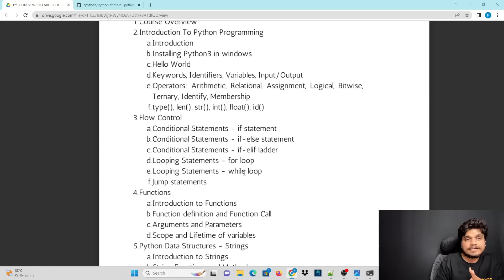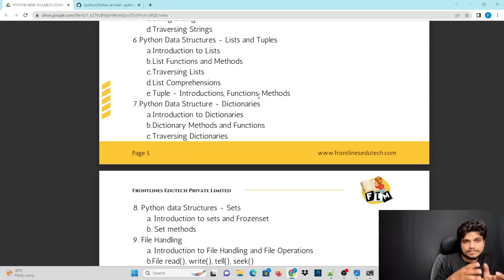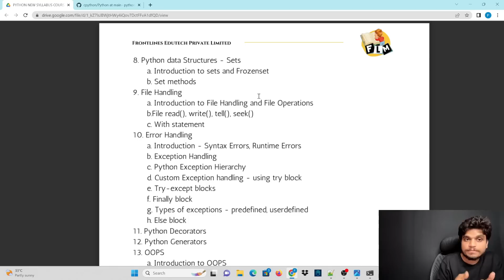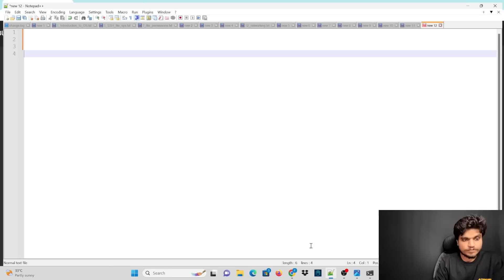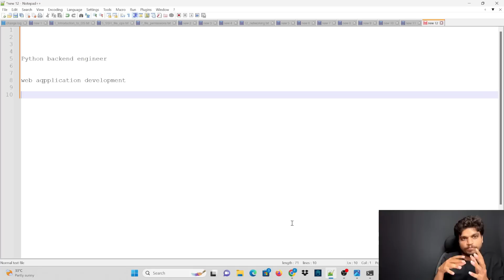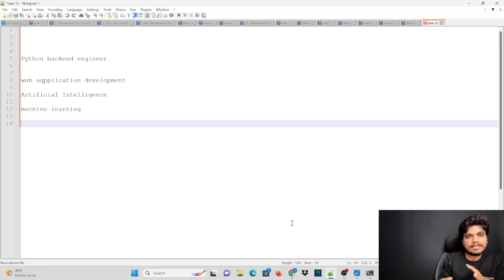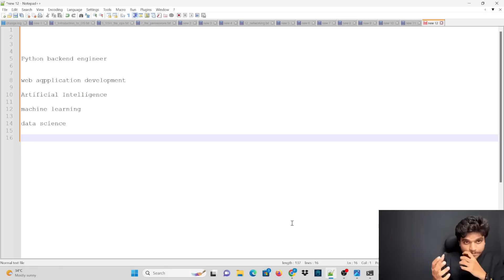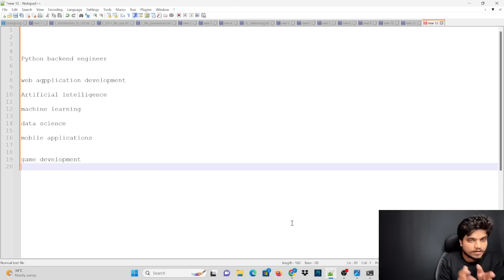Core Python for Beginners || Career opportunities after learning Core Python